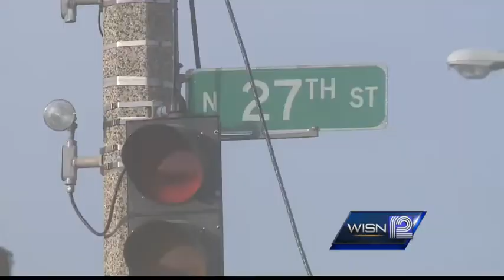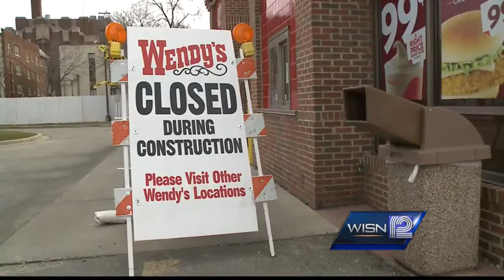Travel on the city's west side gets a little easier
Crews reopen 27th Street between Highland and St. Paul avenues.